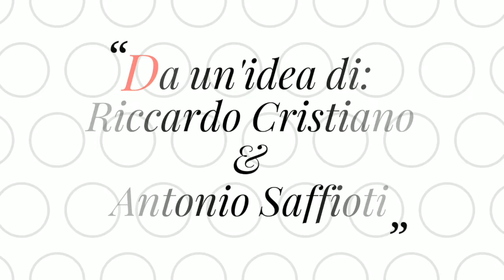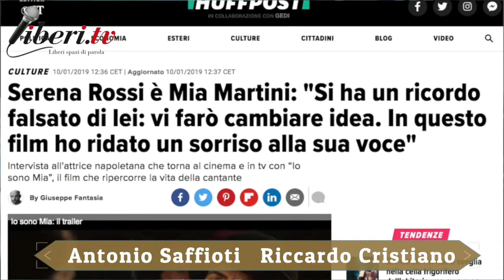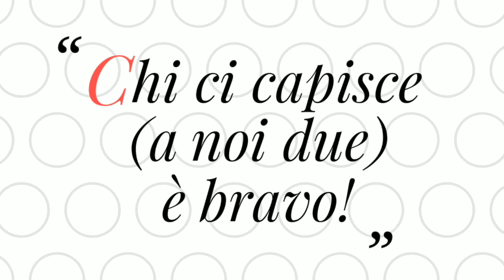Chi ci capisce (a noi due) è bravo! Puntata del 26 gennaio 2019